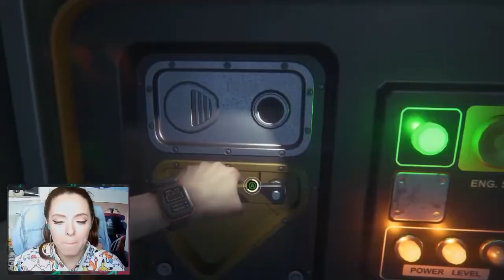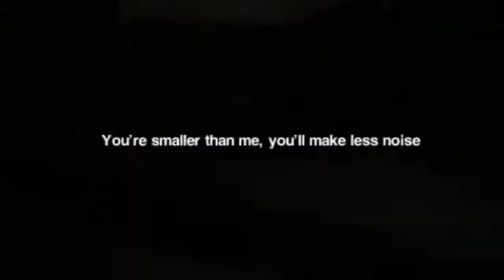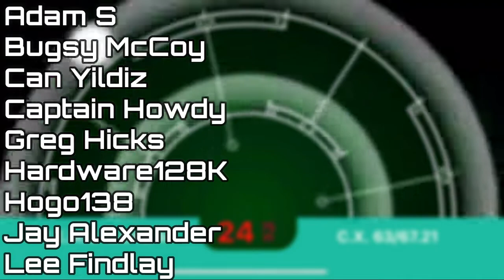Alien: Isolation | HELP ME GREG!!! | Best Bits!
Adam S
Bugsy McCoy
Can Yildiz
Captain Howdy
Greg Hicks
Hardware128K
Hogo138
Jay Alexander
Lee Findlay
Rande McLaughlin
Rmile Knox
Sam Crumpley
Timmy Timmy
Tofr Pilgrim
v3
Yak Noodle